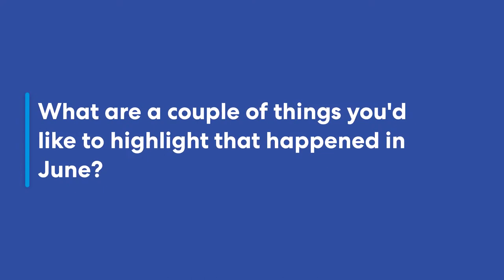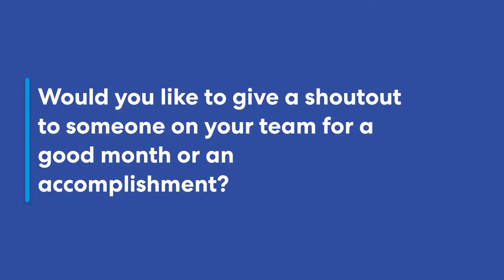BJ, our Service Drive Manager and his pup Louis, give a shop update for the month of June!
Honda of Seattle
2005 Airport Way S
Seattle, WA 98134